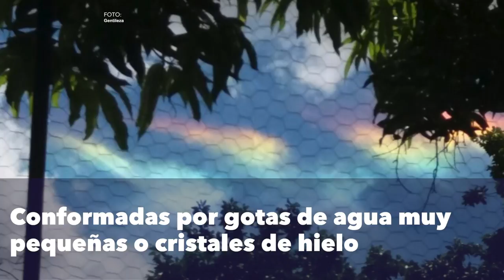Estos colores embellecieron el cielo, pero ¡no era un arcoíris!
Lo que vimos fueron ¡nubes iridiscentes !